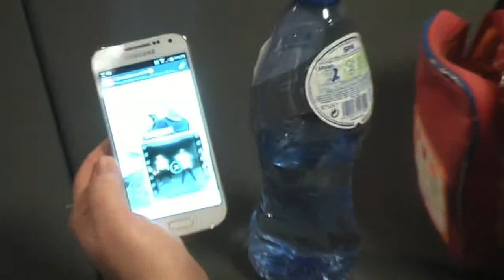HGV Streetdance 15+ (maandagavond 20:00 - 21:00)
H.G.V. wil een laagdrempelige en recreatieve vereniging zijn waar iedereen, kind of volwassene, op zijn of haar eigen niveau kan sporten of bewegen. Voor iedereen is er wel iets te vinden binnen H.G.V. dat bij hem of haar past. En dan bedoelen we niet alleen voor iedere leeftijdsgroep, maar ook voor ieder niveau. Naast de gymlessen biedt H.G.V. ook verschillende mogelijkheden op het gebied van bewegen op muziek (BOM).

Wij bieden Jazzdance, Streetdance, Breakdance en Moderne dans voor de jeugd. Voor de senioren / ouderen bieden wij bewegen op muziek in de vorm van Aeronetics. We kunnen dus wel zeggen dat we ook binnen dans een erg breed aanbod hebben.

 De lessen worden gegeven op verschillende locaties verspreid over heel Hengelo en worden allemaal verzorgd door enthousiaste, goed opgeleide en ervaren sportleraren.

Naast de reguliere lessen organiseert H.G.V. ook veel extra activiteiten voor zowel jong als oud. Door al deze activiteiten heerst er binnen H.G.V. een fijne clubsfeer waar ieder nieuw lid zich al snel bij thuis zal voelen.